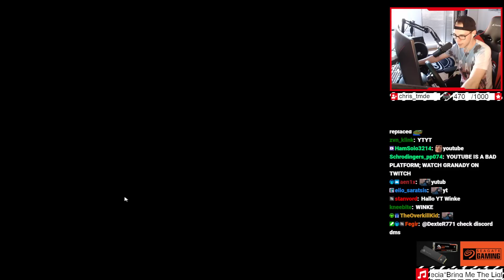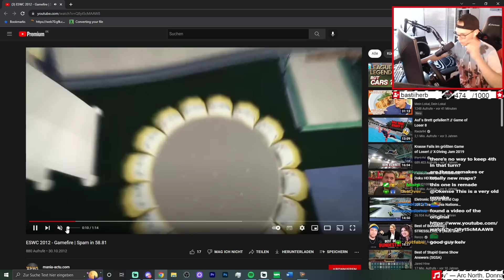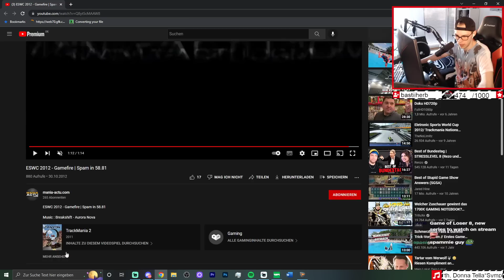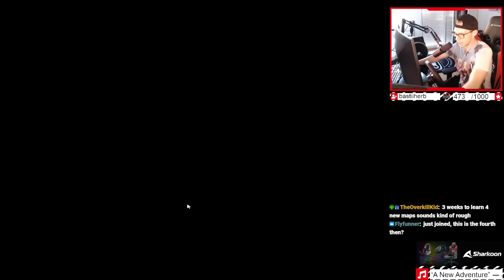Trackmania World Cup 2022 - NEWSCHOOL Discovery 🔎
The Trackmania World Cup 2022 has started! The Trackmania cup with the arguably most prestigious winner will go for another round after its success in 2021.
The Open Qualifier already took place and I managed to qualify for the main event in Paris!
For that occasion next to the 6 old and reworked maps, we now got 4 entirely new maps for the last and most important part of the tournament.
In this video I discover the 4th new map called "NewSchool"